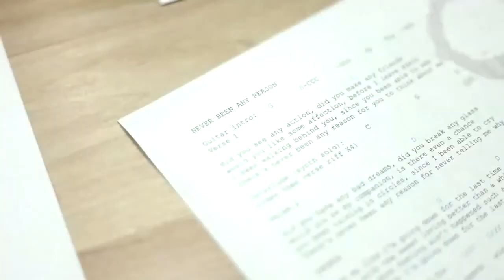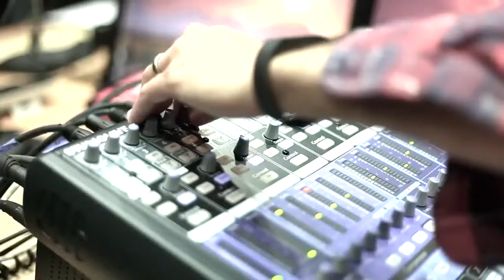JOHN SCHLITT AND JOHN ELEFANTE - Never Been Any Reason - Studio Clip - Legendado PT-BR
Artista: John Schlitt com John Elefante, John Lawry, Jay Sekulow & Friends
Do álbum: Flat as a Pancake (1975)**
* Cover da banda Head East
**Versão original da banda Head East